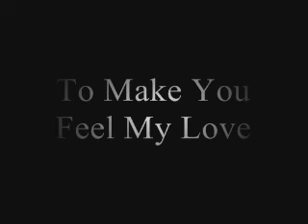To Make You Feel My Love Remixed Karaoke